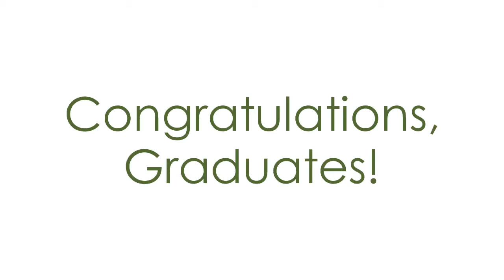54th Newark Culinary Graduation